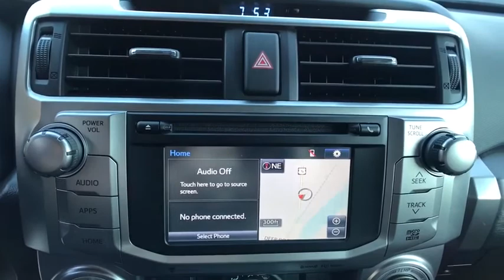2017 Toyota 4Runner Bellows Falls, Keene, Brattleboro, Claremont, Greenfield, VT U532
Midnight Black Metallic Used 2017 Toyota 4Runner available in Bellows Falls, Vermont at Faiths Toyota Ford. Servicing the Keene, Brattleboro, Claremont, Greenfield, VT area.

ONE OWNER, 5-Speed Automatic with Overdrive, 4WD, 17 x 7.0 6-Spoke Alloy Wheels, 4-Wheel Disc Brakes, ABS brakes, Anti-whiplash front head restraints, Dual front impact airbags, Dual front side impact airbags, Electronic Stability Control, Emergency communication system: Safety Connect, Front anti-roll bar, Front wheel independent suspension, Heated door mirrors, Illuminated entry, Knee airbag, Low tire pressure warning, Radio: Entune Audio Plus, Remote keyless entry, Traction control. 2017 Toyota 4Runner 4WDbrMidnight Black MetallicbrRecent Arrival!brbrbr*ALL DISCOUNTED PRICING REFLECTS FINANCING WITH TFS AT STANDARD RATES. * Stop by Faiths Ford Toyota Located at 6896 US-5, Westminster, VT. We have the best selection of QUALITY Pre-Owned vehicles in all of southern Vermont, and northern Massachusetts. Need Financing? We have financing available for all credit types. Our goal is 100% Credit approval  Ask about our exclusive Faiths Vehicle Upgrade Program! Don't forget to ask about our free home delivery service!